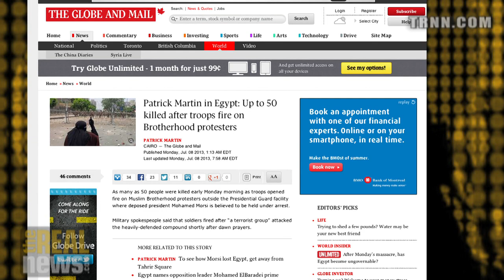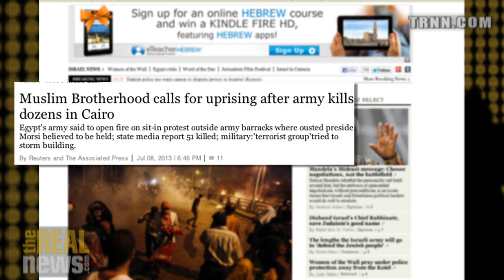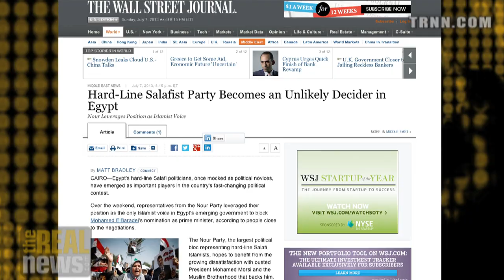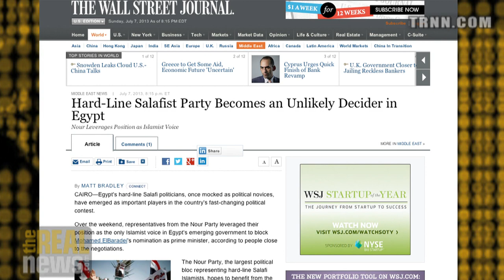Over 50 Killed in Egypt As Country Braces for More Violence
Mohamed Elmeshad:  More than 50 Members of the Muslim Brotherhood Killed in Attacks, Many Believe Egyptian Army Responsible